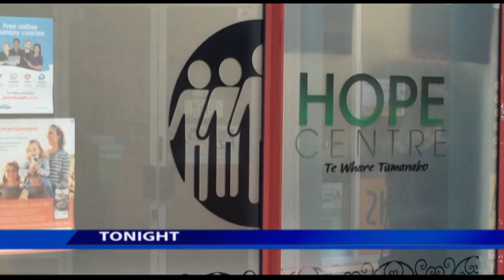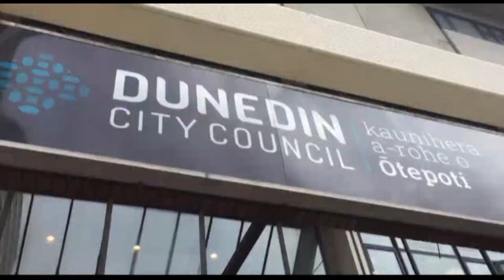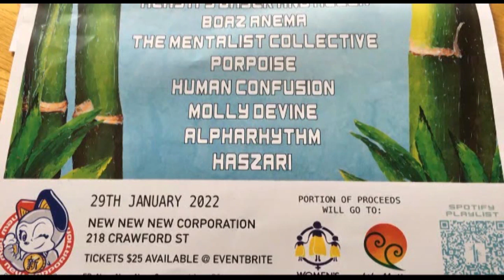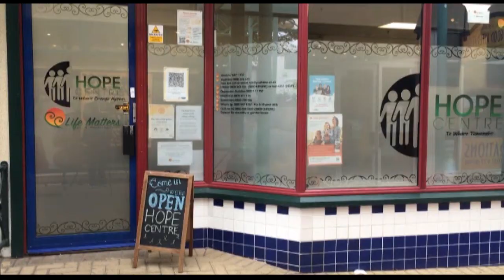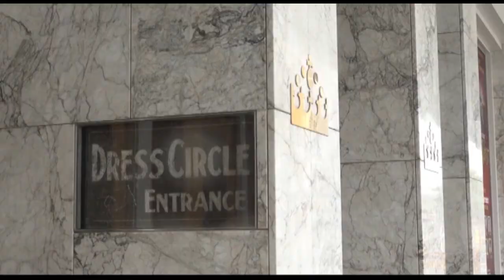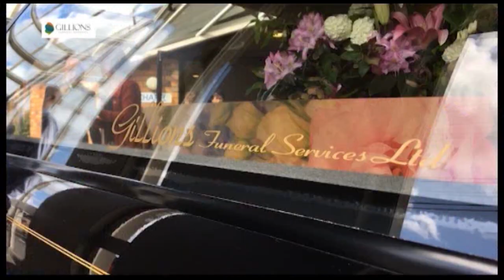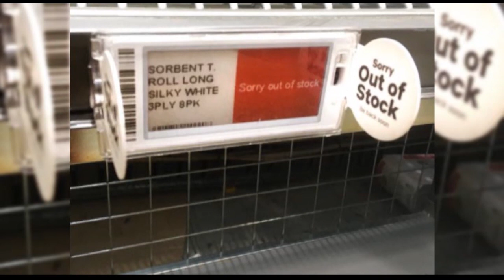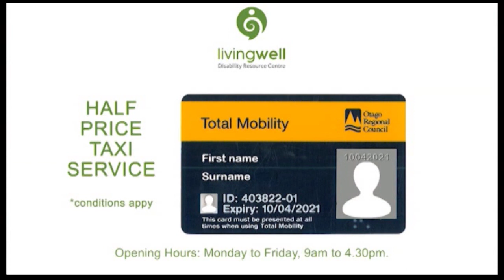The South Today Tuesday 25 January 2022